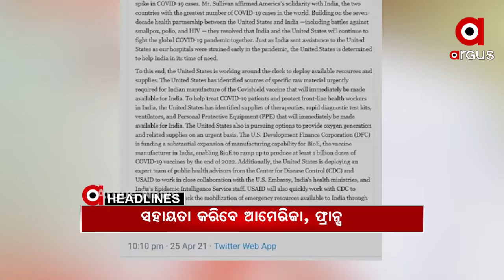Headlines 8am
କରୋନାର ଦ୍ୱିତୀୟ ଲହର…
ଭୋଟ ଦେଉଛି ପଶ୍ଚିମବଙ୍ଗ...
ରାୟଗଡ଼ା-ବ୍ରହ୍ମପୁର ମୁକୁନ୍ଦପୁର ଘାଟିରେ ଦୁର୍ଘଟଣା...
କୋଭିଡ ନିୟମର ଧଜିଆ ଉଡ଼ାଇ ବିବାଦରେ ସ୍ନେହାଙ୍ଗିନି ଛୁରିଆ...
କେନ୍ଦ୍ରାପଡାରେ ମୋଗଲ ଶାସନ...
ରାଜ୍ୟରେ ଟିକାକରଣକୁ ନେଇ ମୁଖ୍ୟମନ୍ତ୍ରୀଙ୍କ ବଡ଼ ଘୋଷଣା...
କରୋନା ଦୁନିଆରେ ମରିଯାଇଛି ମାନବିକତା...
କୋଭିଡ଼ ହସ୍ପିଟାଲର ଅବ୍ୟବସ୍ଥାକୁ ନେଇ ଅଭିଯୋଗ କରିବା ମହଙ୍ଗା ପଡ଼ିଲା...